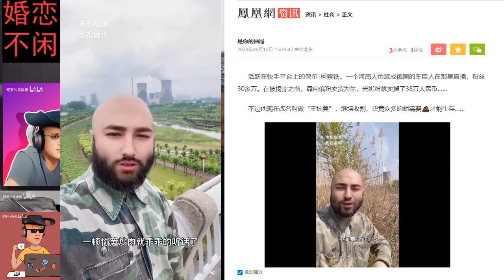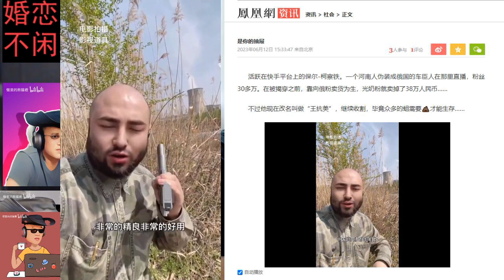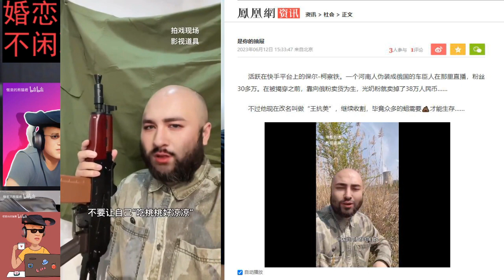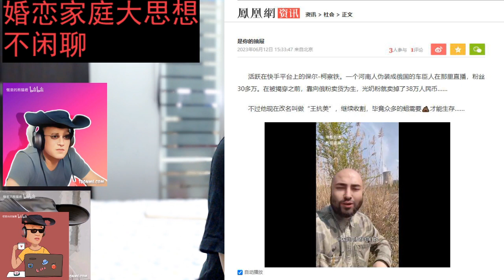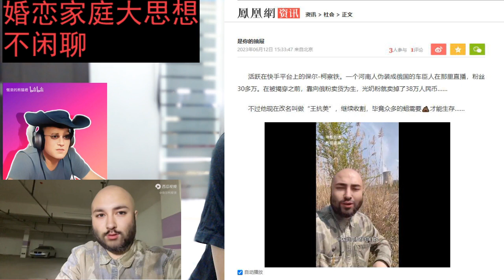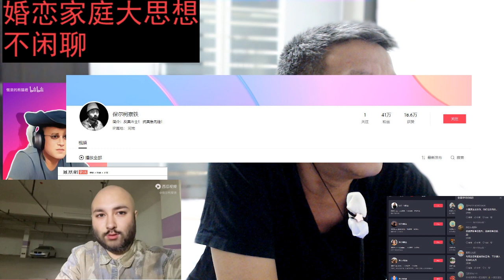一个在河南的俄国车臣人保尔柯察铁火遍全网